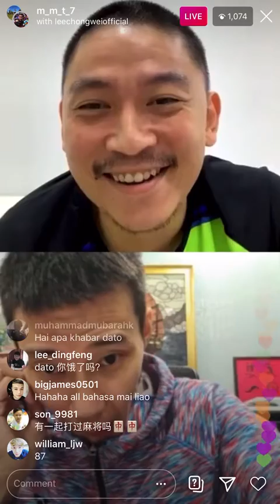李宗伟与陈文宏直播聊天~北马福建对话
找DATO一起直播聊天。